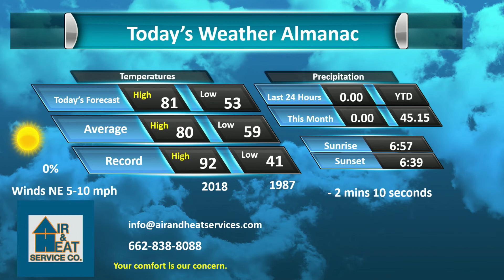Air and Heat Service Company Oct 4 2022